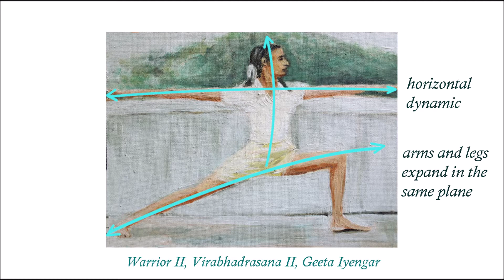Learn dynamic, expressive Gesture Drawing of Yoga Pose Warrior 2. (Ink)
Learn about Yoga by Drawing

Warrior 2 is a standing pose. I´ve choosen Geeta Iyengar´s pose, because this pose expresses a straight direction and dynamic and demonstrates a well-ordered shape. The Legs as well as the arms create a horizontal dynamic. The legs make a big step and stand in a line. They seem to expand above the ground. the arms are parallel to the legs, spreading straight into two opposite directions. Geeta gives a straight direction to the position of the legs as well as to the position of the arms. Legs and arms seem to be directed to an outer aim, it seems like they aspire an aim outside the body.

Dynamic Brush Drawing expresses this abstract movement. The abstract movement leads the brush. First step is observing, second step creating a feeling and finally the inner movement of the pose is beeing transformed into dynamic brush strokes.

Camilla Carlens